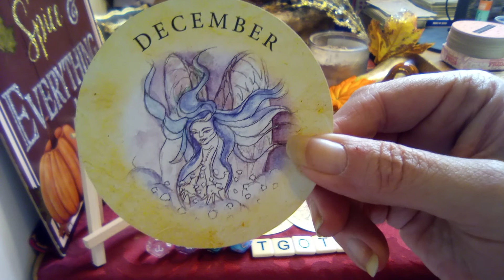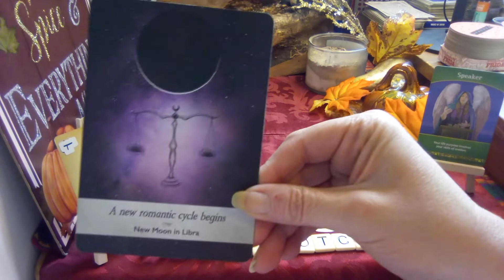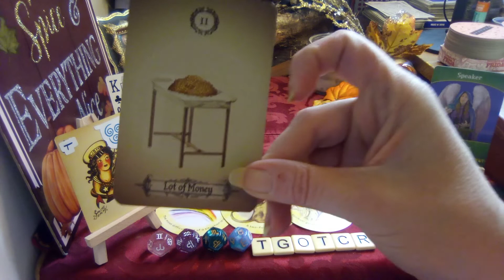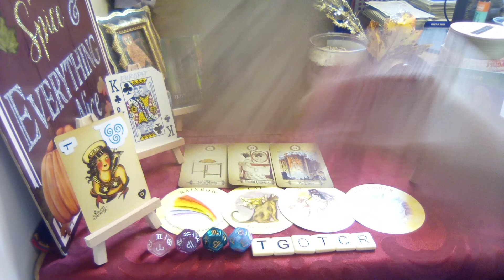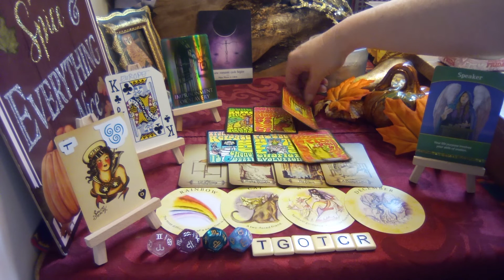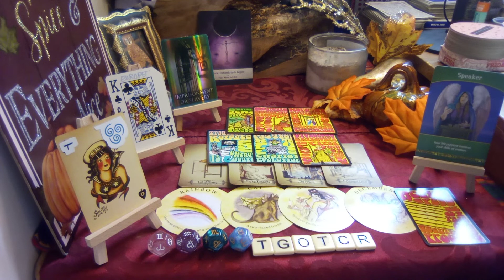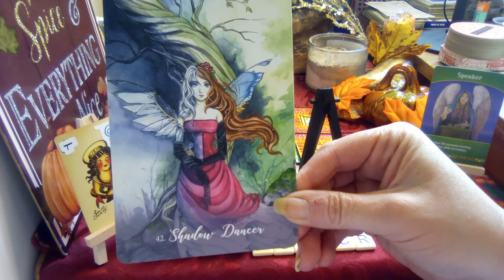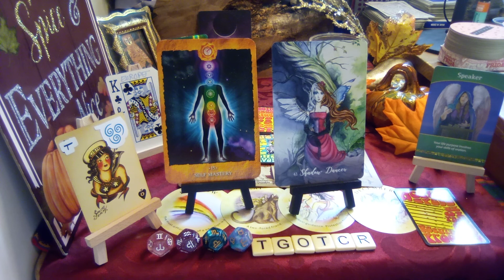Out with the Old In with the New; Self Mastery for Healing | General Reading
💜THANK YOU SO MUCH FOR BEING HERE AND WATCHING AND FOLLOWING ALL MY PLATFORMS!💜

💜All content on this channel is for  educational and spiritual guidance/channeled messages purposes and is a protected under the Universal Declaration of Human Rights. Exercise your free will responsibly and always check with the professionals regarding health, legal matters or anything else you may need a licensed professional and further tangible investigation for. Take what resonates with or around your energy (yes we also may pick up energies of others by any degree of separation and even non-human energies and that may come up as well), listen with that heart space (psychic, intuition and discernment practice - aka "spirit") and leave the rest. Check the playlists for any resources that would seem to help transmute that energy for you. It may be a sign from spirit for you too regarding your growth and could be something to prepare you for purpose as well.

💜All messages here are TIMELESS, FLUID  and are GENERAL as is the energy for a public platform. They will also include the most IMPORTANT PART of a reading for your growth and that is the insight or guidance towards your journey evolution to help end cycles, heal trauma and get to where your higher self intended for this lifetime. Whenever you are guided to see any messages/posts it is meant for a reason for your journey. Any mention of numbers, colors, elements, animals and other Clair pings also are meant for confirmation, identification of person place situation or thing or synchronicity purposes. They could range from the spirit team/army you connect with, life path/soul urge/placements/birthdays/favorite numbers/lifetime you are on with the situation/etc, the chakras/aspects of auric system that need healing or intentions that would be good to set at the time, and so on. And don't be shy to get a more personal assessment if you need more, generals tap into several energies for a blended message.

💜I am treating all platforms as a library and resource. Please be respectful, I do this as part of my purpose for way less than I usually get for it and what I personally invest into it. This is not a business, it is charity and meant for the collective good and something I do in addition to my other IRL responsibilities being the sole provider for a whole household.  I channel energy direct from ALL of Spirit (because we are all are Spirit) and I have no idea who the read is for. I hope you stick around to be guided to whole content, heal, grow and evolve, that's what I am here for as well. I also have Akashic responsibility to protect, transmute, clear and heal the energy here as well against infected low frequency including spiritual and any other human ego created narcissism. Feel free to spread that love and fill the comments with your positive emojis, expressions of gratitude and social graces- I love seeing all the love!

💜Kat💜